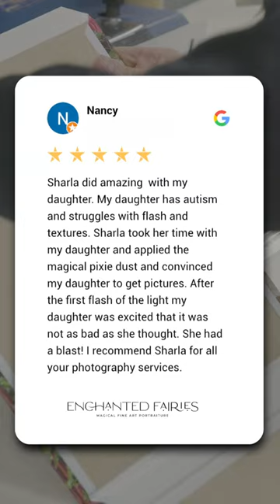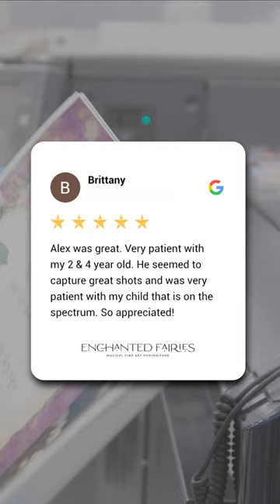✨Blowing up on Instagram!!✨